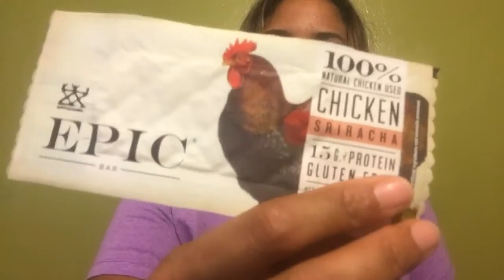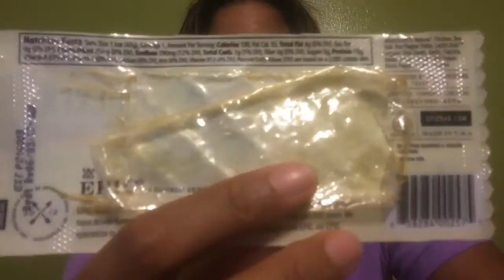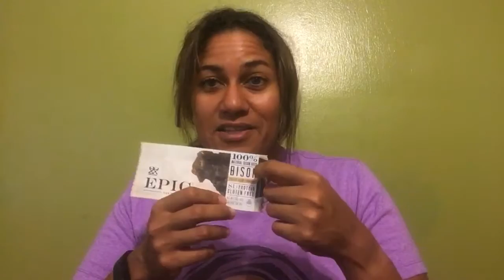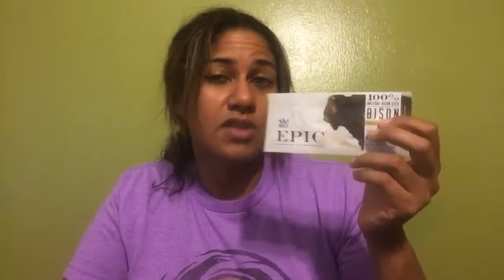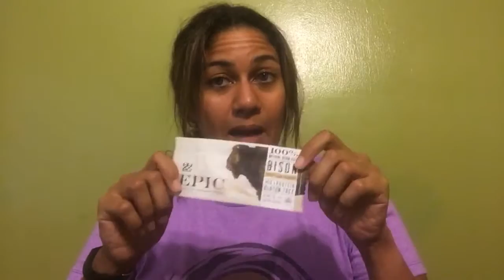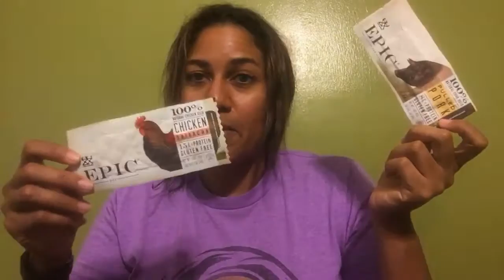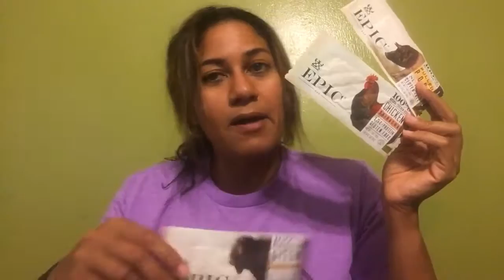Ana Khayos Fitness - Product Review- Epic Meat protein bar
Reviewing Justin's almond butter